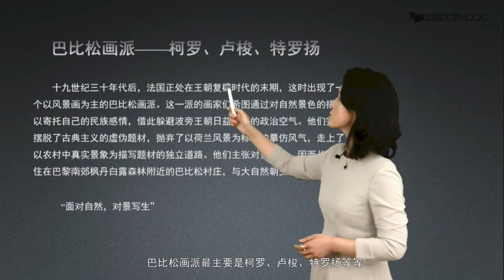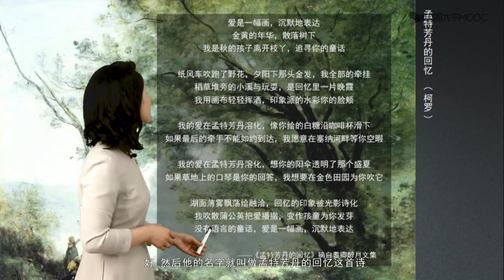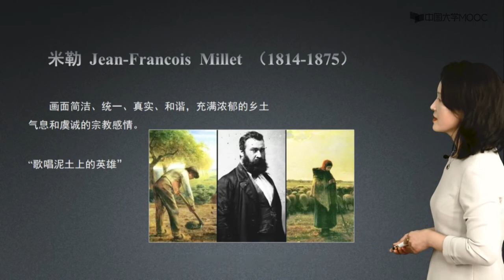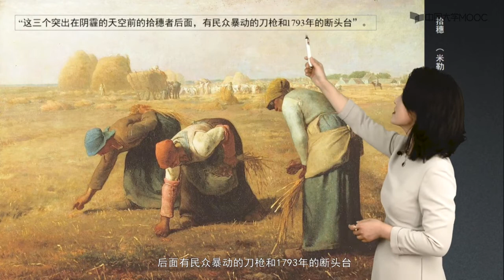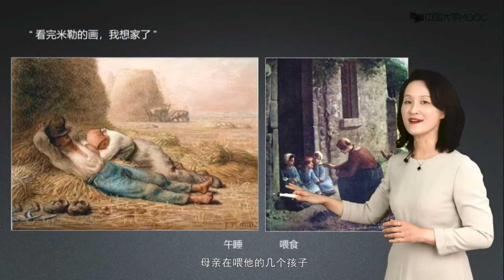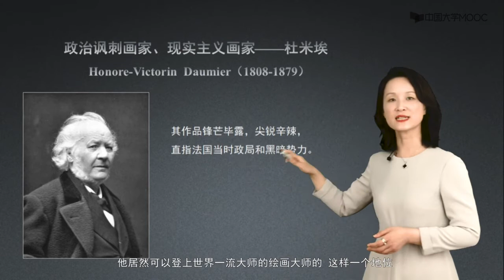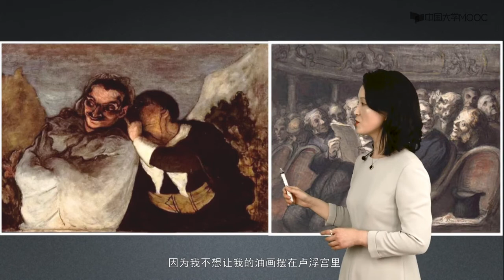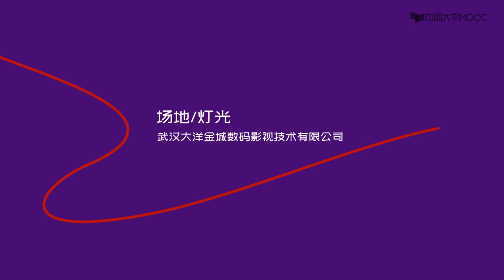8 3 1 画里的风景#美术鉴赏